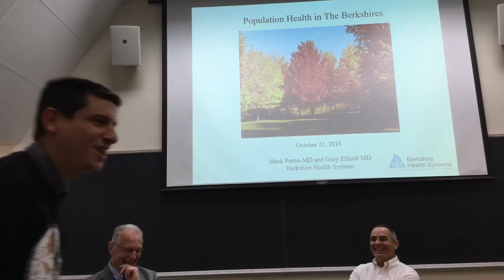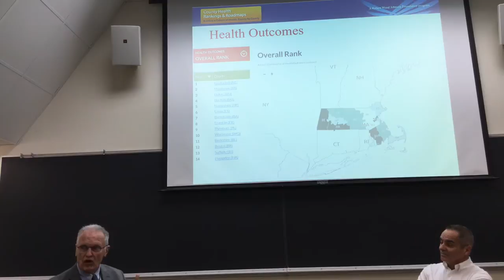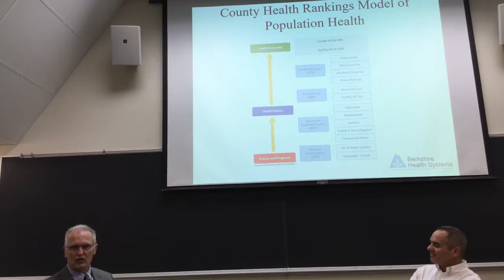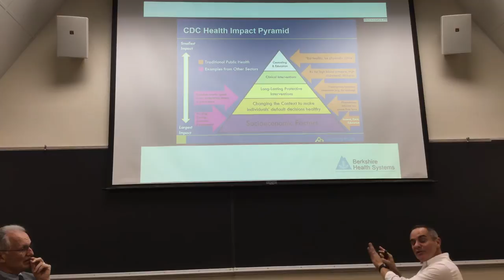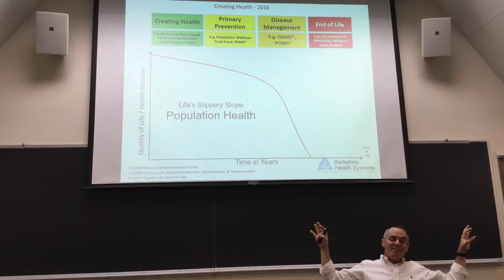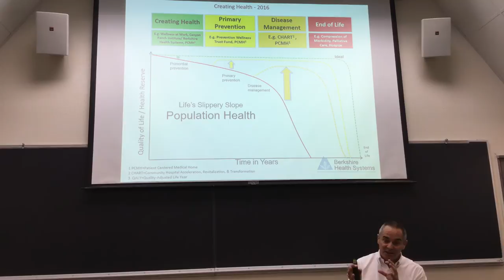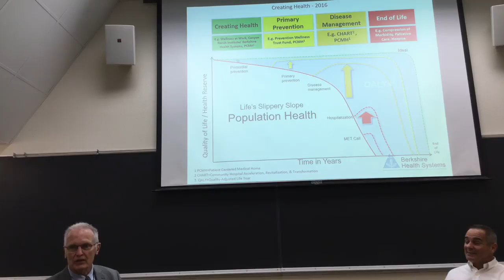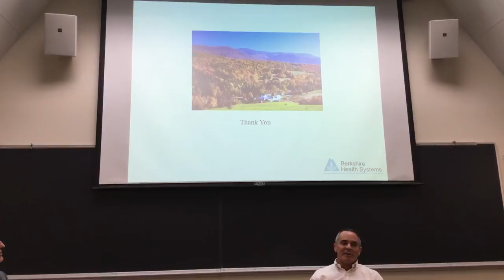MathStat377 Lec18 BerkshireHealth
Math/Stat 377: Operations Research: Lecture 19: October 21, 2016: Visit from Berkshire Health Systems